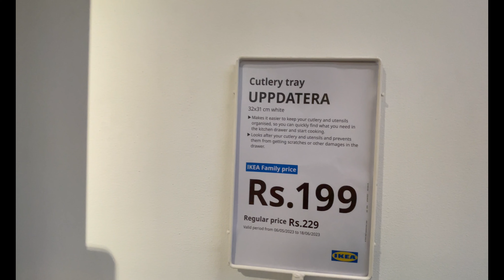UM PASSEIO NA IKEA ÍNDIA! HYDERABAD | BRASILEIRA NA ÍNDIA | ALESSANDRA NIRWAN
Venha conosco passear na Ikea India em Hyderabad!

Você conhece a minha história?

Namaste 🙏